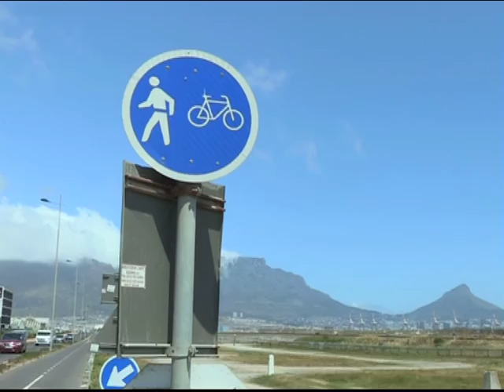The E Bike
Graeme and Leanne Race against each other to find out if the E-bike is faster than the normal bike. Leonard from Relectro is in studio to answer questions on how eco mobile the e bike is and what are the pro and cons of the E Bike.